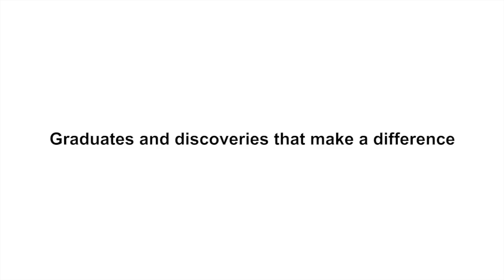Graduates Testimonials, Daniel (Singapore)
Daniel Quek,
Vice President of Corporate Affairs & Investor Relations
Program: MBA

Our one year MBA consists of 12 subjects chosen from a wide spectrum covering all fields of contemporary management. This gives our students flexibility of choice that enables them to choose subjects which meet their career objectives. In an increasingly globalised economy, it is essential that managers have an international perspective on business and management.

Regardless of the chosen subject combination, students will complete the course equipped with advanced knowledge, understanding and analytical skills for managing in the 21st century.

This is achieved through a strong focus on:

- International case studies
- Development of presentation skills
- Teamwork
- Practical teaching methodologies which develop a holistic view of business
- Major emphasis on in-class student participation and group discussions